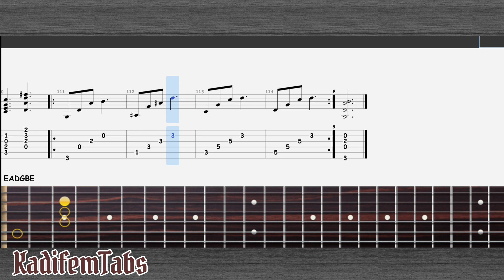James Taylor - Caroline I See You | Fingerstyle Guitar Tabs